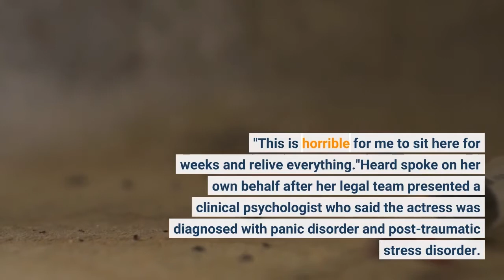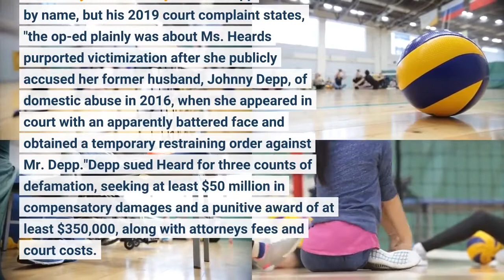Amber Heard takes the stand in her libel fight against Johnny Depp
Amber Heard took the witness stand in a Virginia courtroom Wednesday to discuss her experiences and her relationship with Johnny Depp, her ex-husband who is suing Heard in a $50 million defamation case."I struggle to find the words to describe how painful this is," Heard said when her attorney asked how she felt about the case. "This is horrible for me to sit here for weeks and relive everything."Heard spoke on her own behalf after her legal team presented a clinical psychologist who said the actress was diagnosed with panic disorder and post-traumatic stress disorder. The psychologist, Dawn Hughes, testified that Heard endured emotional abuse and intimate partner violence during her time with Depp. Depp has denied committing violence against Heard, in his own lengthy testimony in the case at the Fairfax County Circuit Court. Depp is suing Heard over a 2018 op-ed published by The Washington Post in which Heard called for change in how the U. S. treats abuse survivors and urged support for the Violence Against Women Act. The essay didn't directly refer to Depp by name, but his 2019 court complaint states, "the op-ed plainly was about Ms. Heard's purported victimization after she publicly accused her former husband, Johnny Depp, of domestic abuse in 2016, when she appeared in court with an apparently battered face and obtained a temporary restraining order against Mr. Depp."Depp sued Heard for three counts of defamation, seeking at least $50 million in compensatory damages and a punitive award of at least $350,000, along with attorneys' fees and court costs. Heard, 36, has filed a countersuit against Depp, 58, seeking $100 million in damages and saying his legal team falsely accused her of fabricating claims against Depp.